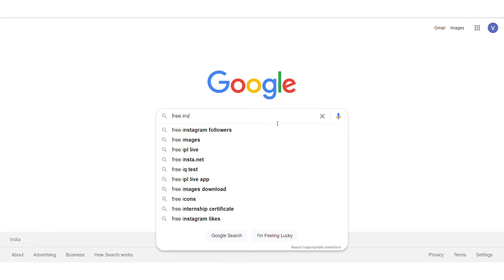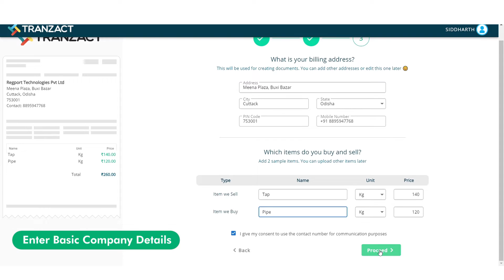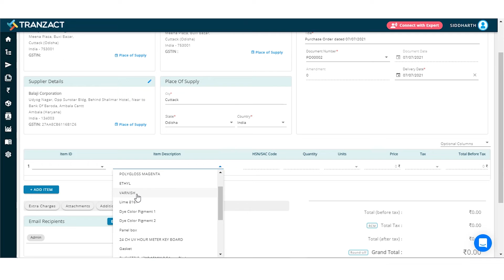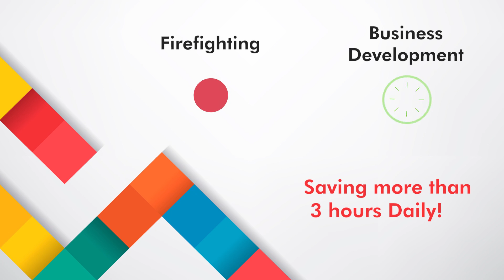TranZact Quick Product Walkthrough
Click to navigate between sections of the Product Demo

00:00 TranZact - Digitization tool for Indian SMEs
00:13 Top 3 Problems faced by Owners of SME Manufacturing
00:35 TranZact Discovery with Faster 3 Steps Onboarding
01:09 Start with Items and Parties Master Upload through Excel
01:48 GST Documentation, Transaction Timeline & Inventory for Users
02:33 Business Intelligence & Reporting for Decision Making for Owners
03:00 Value creation by TranZact for SME Owners

Already like with what you saw?

Have questions about how to Manage Inventory on TranZact?